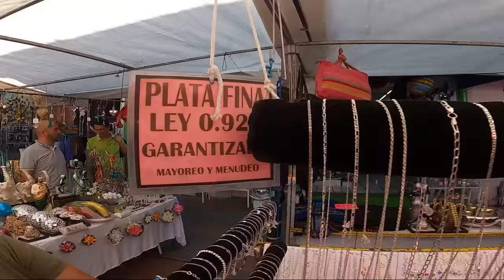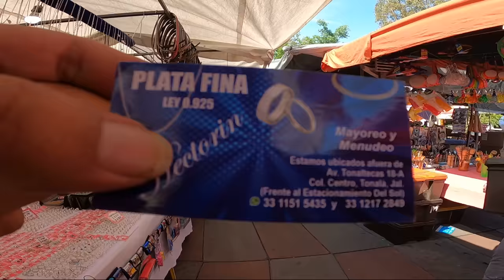Tonalá tianguis de artesanias vidrio soplado ceramica y mas para decorar exportar o negocio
Daremos un Recorrido Por el Estacionamiento la feria donde podremos encontrar un mundo de Artesanias  donde podremos comprarles directamente a lo Artesanos, preguntando precios telefonos y más
que dia se instala el estacionamiento la feria:

Artesanías
BARRO BANDERA. ...
BARRO BETUS. ...
BARRO PETATILLO.

10 tipos de artesanías populares en México
Barro cocido. ...
Alebrijes. ...
Platería. ...
Piñatas. ...

► Watch:

 • LA MEJOR MÚSICA M...